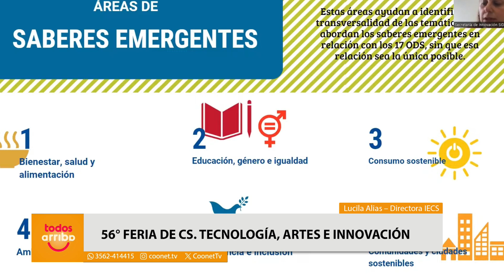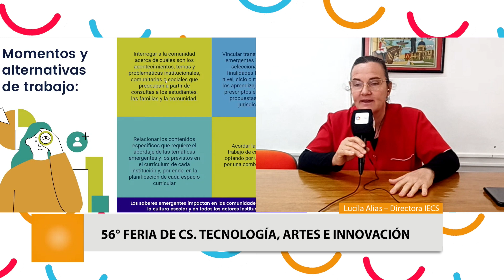IECS prepara 56° Feria de Cs. Tecnología, Artes e Innovación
Lucila Alias – Directora IECS
✅ 56° Feria de Cs. Tecnología, Artes e Innovación
Tanto el nivel inicial como Primario del Instituto Educativo de Centro Social invitan a participar de una nueva edición de la Feria de Ciencias y Tecnología.
Horarios:
Inicial de 8 a 1hs
Primaria de 9.45hs a 11.45hs
¡Todos invitados!